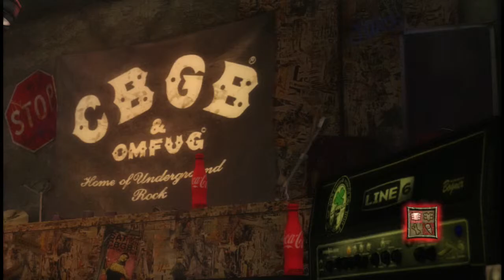We Are The Champions by Queen Expert Guitar FC #500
I'm not a fan of the band, but this is an OK victory song.